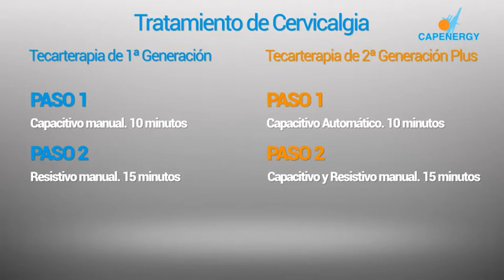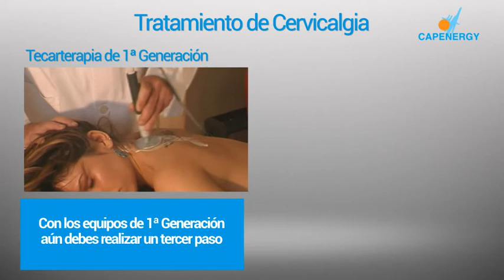Tecarterapia | 1ra vs 2a Generacion | Capenergy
Compararativa de tratamiento con tecarterapia en una cervicalgia con equipos de primera y segunda generación plus de Capenergy.